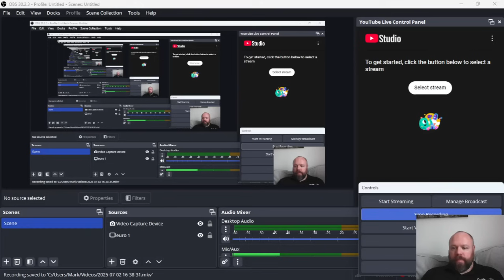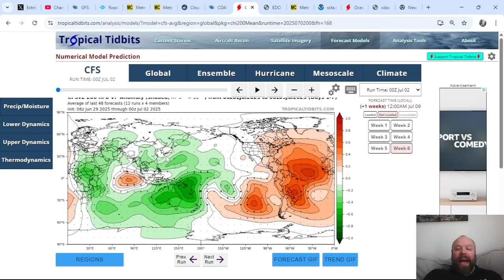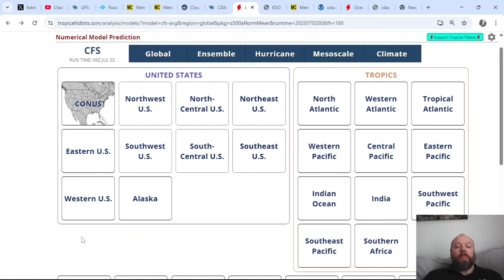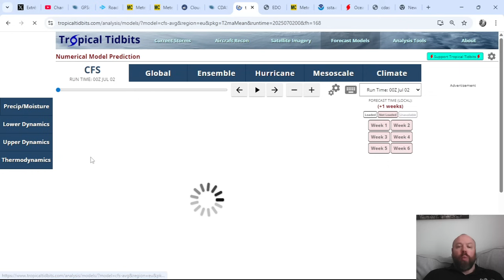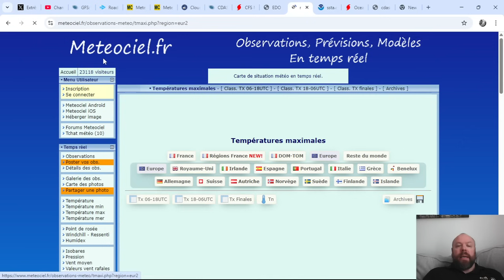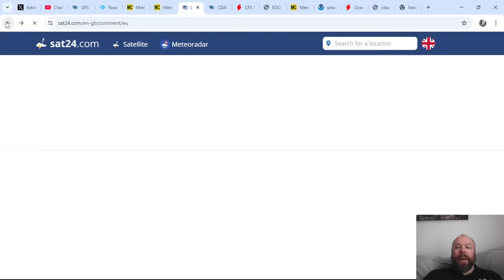Could Western Europe's Next Heatwave Come From Developments Over The West Pacific?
**PAST WEEKEND CONTENT**

Sat 28/6: TropicalOutlook 6: Flossi Likely To Form in E Pacific Next 48H... Eyeing Potential in Atlantic!

MONTHLY OUTLOOK